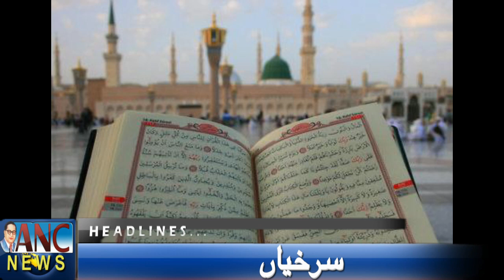UN member nations vote overwhelmingly to back Palestinian membership bid